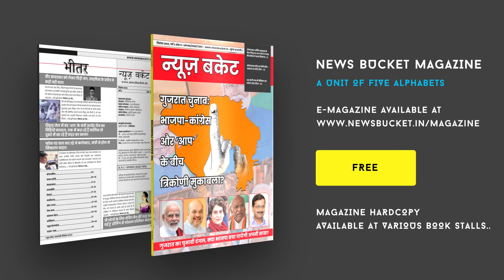Municipal Corporation के ऊपर ठेला व्यवसाइयों का आरोप, कहा हम लोगों के साथ अधिकारी कर रहे धोखाधड़ी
नगर निगम ठेला पटरी व्यवसायियों ने जमकर नारेबाजी की और धरना दिया। ठेला पटरी व्यवसायियों ने वाराणसी के नगर निगम प्रधान कार्यालय पर धरना प्रदर्शन दिया और नगर निगम के अधिकारियों को चेताया कहा कि आए दिन हम लोगों के साथ धोखाधड़ी किया जा रहा है। वेंडर  जोन को लेकर बड़े पैमाने पर वेंडरों के साथ हीला हवाली किया जा रहा है। जिससे वेंडर काफी नाराज और दुखी है। वेंडरों ने कहा कि रोड चौड़ीकरण दिखाकर वेंडर जोन को तोड़ा जा रहा है। सभी ठेला व्यवसाय अपनी दुकानें बंद कर नगर निगम के चक्कर काट रहे हैं। ठेला व्यवसायियों ने कहा कि नगर निगम हम ही लोगों से जमीन खोजने की बात कह रही है।

Gadgets We Use:

Green Chroma